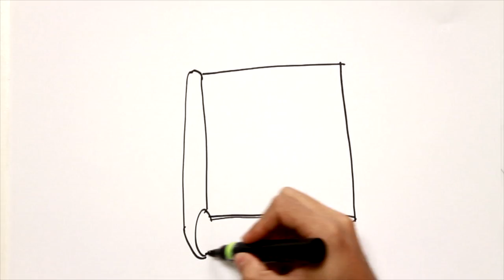Juan Huarte de San Juan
Médico y filósofo, nacido en San Juan de Pie del Puerto (Baja Navarra) el año 1529 ó 1530.

Probablemente fue nieto del Licenciado Juan de Huarte, alcalde que fue de aquella villa, cabeza entonces de la Sexta Merindad del reino, hoy llamada Baja Navarra. A consecuencia de la situación creada en 1530 a los naturales de la Baja Navarra, sus padres se vieron obligados a emigrar a Castilla y se establecieron en Baeza. Sería en la universidad de esta localidad donde cursaría la licenciatura de Filosofía, pasando más tarde (1553) a la prestigiosa universidad de Alcalá, donde comenzaría la carrera de medicina. Seis años más tarde alcanzaría el titulo de Doctor: "El día 31 de diciembre, año del nacimiento del Señor 1559, el señor licenciado Juan de San Juan recibió el grado del Doctorado en Medicina, de manos del señor doctor Fernando de Balbas, abad y canciller, y le entregó las insignias el doctor San Pedro" (Acta citada por M. de Iriarte).